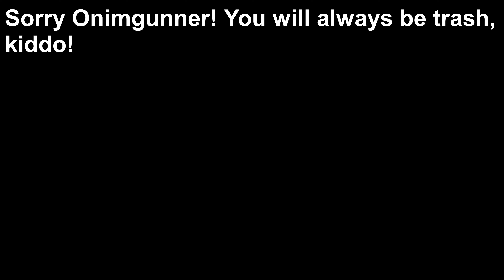Onimgunner caught 1v1!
Calling me trash after zerging me, gets raped 1v1!